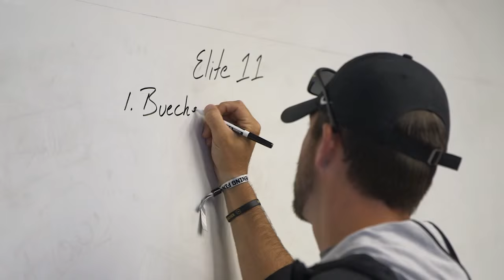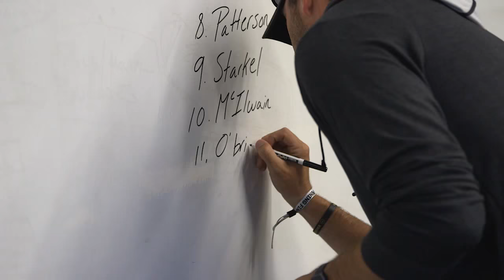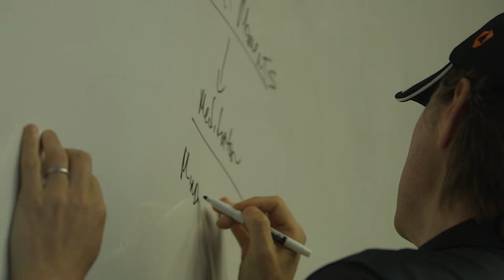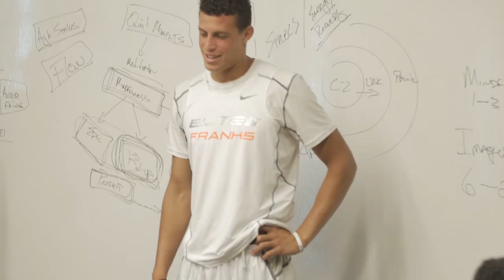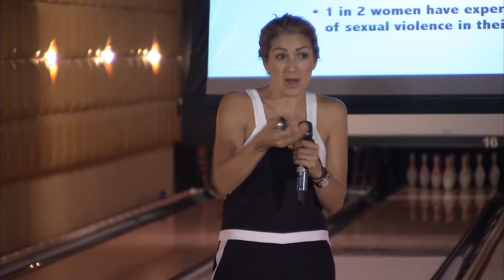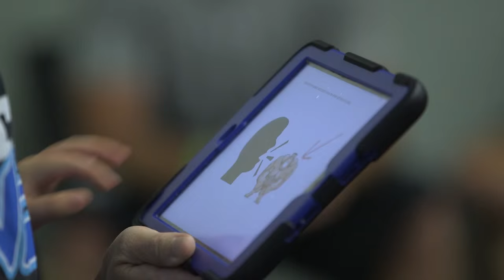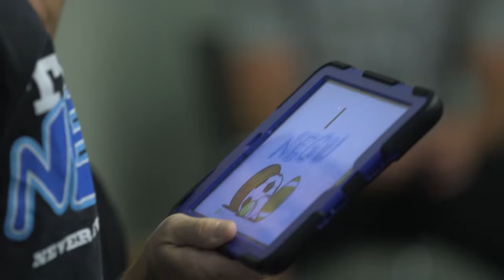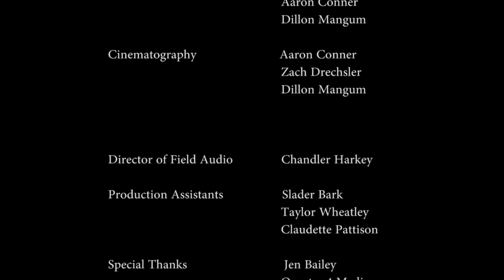Dear Football: The 2015 Elite 11 Story | Episode 2/3 [FULL]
"Dear Football: The 2015 Elite 11 Story" chronicles a look into the souls and stories of the nation’s top high school quarterbacks as they go through the position’s ultimate mental and physical competition, the Elite 11.

Starring: Shane Buechele, K.J. Costello, Messiah DeWeaver, Jett Duffey, Jacob Eason, Feleipe' Franks, Jarrett Guarantano, Dwayne Haskins, Malik Henry, Brandon McIlwain, Patrick O'Brien, Jawon Pass, Shea Patterson, Brandon Peters, Anthony Russo, Nick Starkel, Dillon Sterling-Cole, Jake Zembiec, Trent Dilfer, Yogi Roth, Dr. Michael Gervais, Alexis Jones, and more.

Elite 11 Snapchat // elite11qb

Credits
Executive Producer:
Andy Bark

Directed by:
Yogi Roth, Tyler Adams

Producer:
Yogi Roth, Tyler Adams, Jonathan "JJ" James

Field Producer:
Joe Murphy, Patrick Bark, Ronny Torres, Joey Mahalic

Editor:
Zach Drechsler

Assistant Editors:
Tyler Bailey, Aaron Conner, Dillon Mangum

Cinematography:
Aaron Conner, Zach Drechsler, Dillon Mangum

Director of Field Audio:
Chandler Harkey

Production Assistants:
Slader Bark, Taylor Whetley, Claudette Pattison

Special Thanks:
Jen Bailey, Quarter 4 Media, The Oregonian, ProAngle Media

Copyright Student Sports LLC 2015